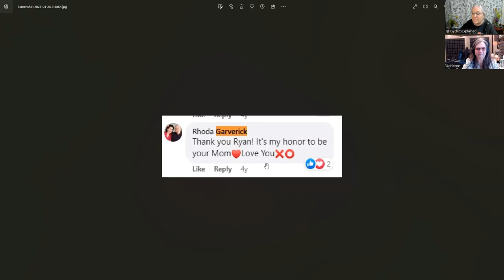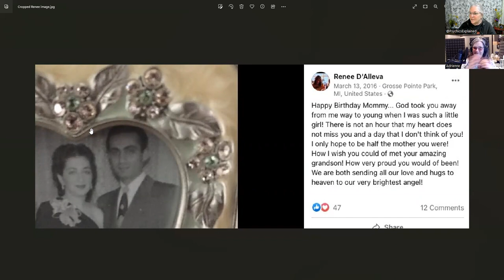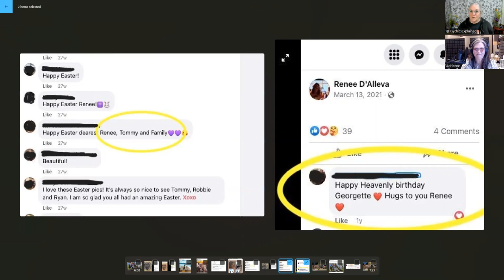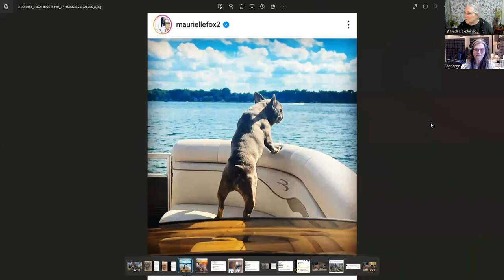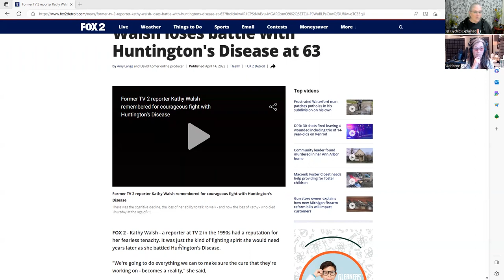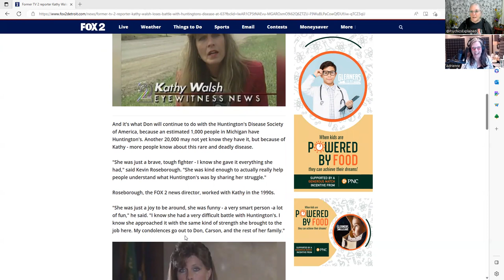Seatbelt Psychic Thomas John proves he can read Facebook! Guest appearance with Adrienne Hill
Thomas John gives Deena Centofanti, Ryan Ermanni, Maurielle Lue from the FOX 2 Detroit Morning TV another reading - Oct 2022